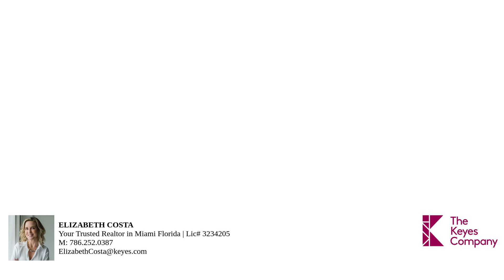6420 NW 102nd Path 105 – Property Tour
Located in Landmark at Doral, this beautifully updated 3-bedroom, 2.5 bathroom smart home has been entirely FRESHLY PAINTES and features NEW FLOORS - NO carpet. The open kitchen boasts stainless steel appliances and the master bedroom includes a spacious walk-in closet. Enjoy the added security and energy efficiency of impact-resistant windows and a tankless water heater. The community offers an elegant resort-style clubhouse with a grand swimming pool, fitness center, kids' splash zone, and tennis courts. Waling distance to school and parks. No commercial vehicles are allowed.

Bedrooms: 3
Bathrooms: 2
Square Feet: 1322
Price: 3,400.00
MLS ID: A11671006